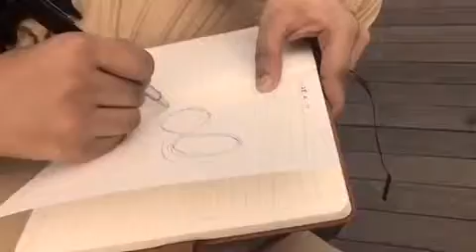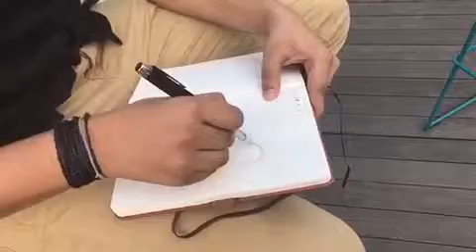Coldplay - The scientist - Going back to the start